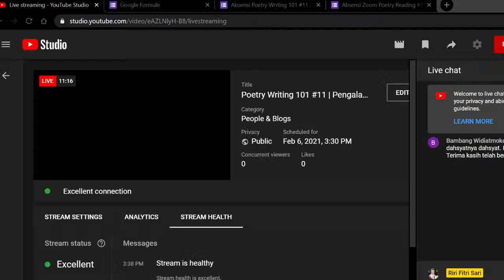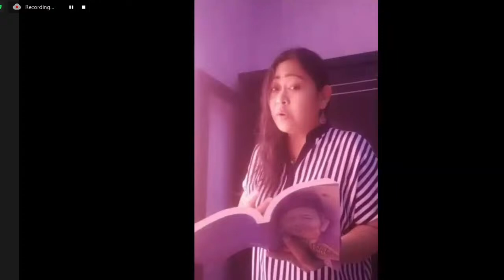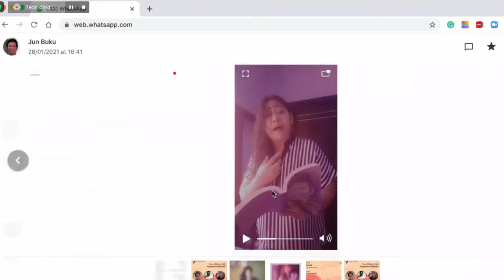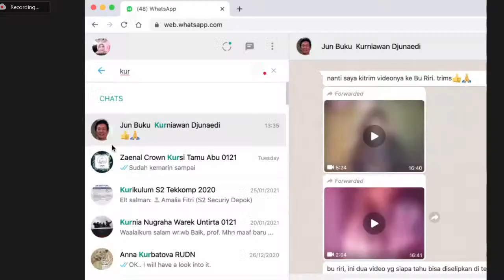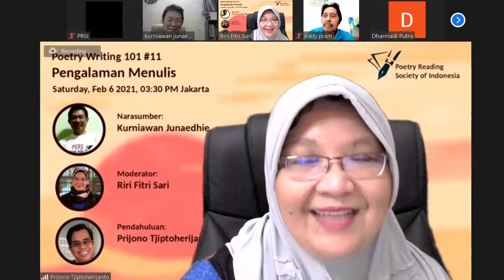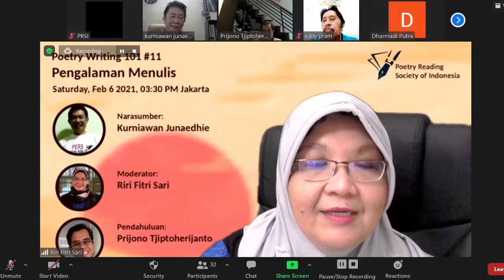Poetry Writing 101 #11 | Pengalaman Menulis